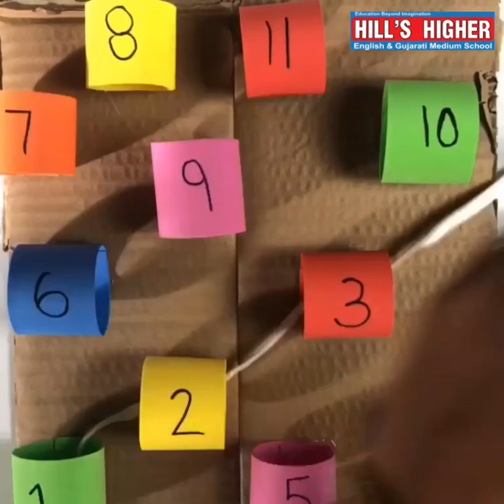Number weave! fine_motor_skills!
Awesome activity for fine motor skills, number recognition, sequencing, cognition and problem solving skills!